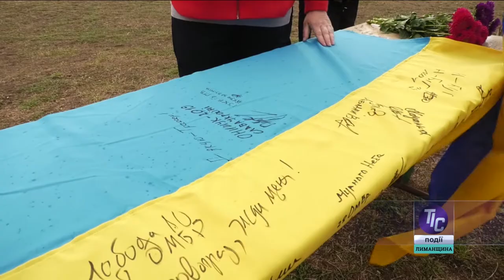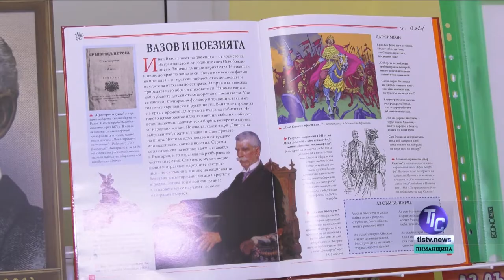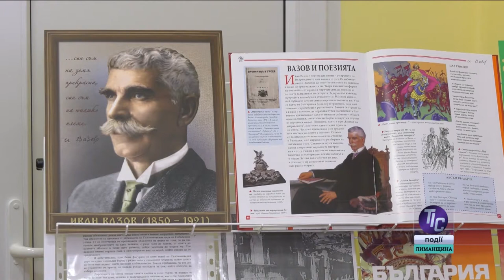Телевізійна Інформаційна Служба Лиманщини (15.10.2021)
У сьогоднішньому випуску новин «ТІС. Лиманщина»:

- На залізничній станції у Кремидівці представники Визирської ОТГ та Кордонського старостинського округу урочисто зустрічали ешелон з військовими 28-ї окремої механізованої бригади імені лицарів Зимового походу, які прибули після чергової ротації із зони Операції об'єднаних сил в пункт постійної дислокації;
- У ставок села Визирка найближчим часом запустять мальків травоїдних риб. Це допоможе розчистити місцеву водойму і забезпечити визирським рибалкам гарний улов;
- У Кубанці Красносільської ОТГ яскраво відсвяткували День народження села. Було все: смаколики просто неба, пісні з танцями, а також почесні гості…